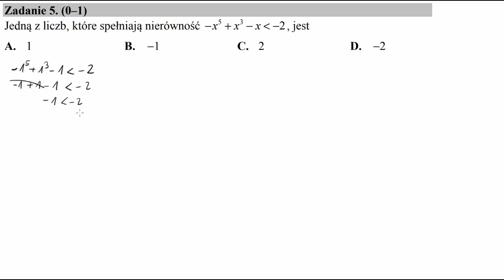5 Matura maj 2016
Jedną z liczb, które spełniają nierówność 5 3 − + − − xxx 2, jest